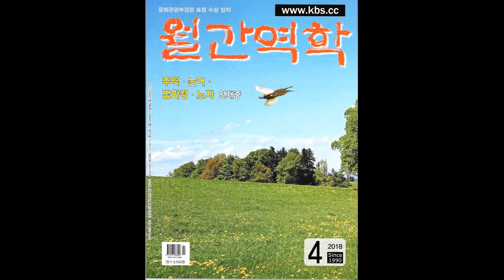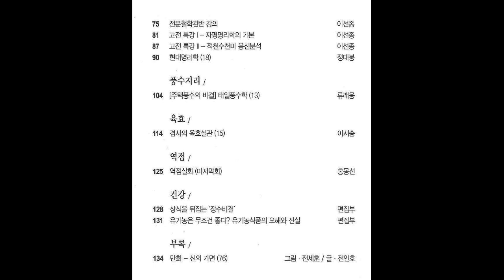월간역학 2018년 4월호 소개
1990년 창간된 세계 유일의 동양학 전문지 월간역학 2018년 4월호 표지와 목차입니다.
유. 도. 불의 심오한 내용과 이선종, 류래웅, 정지운 교수외 수많은 교수와 지식인들의 글로 꽉 차있습니다. 정가 9,500원